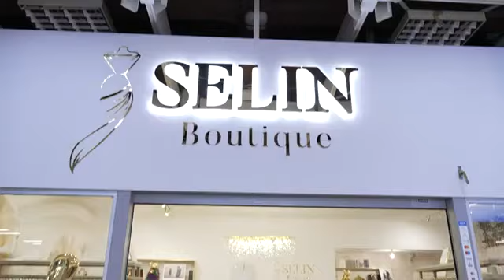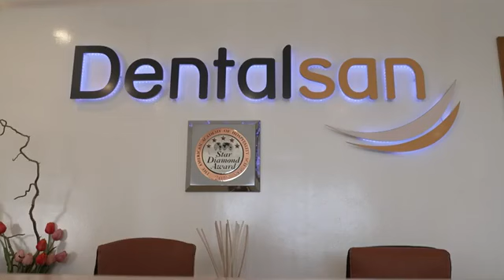ABECEDA LJEPOTE 024 07 03 24